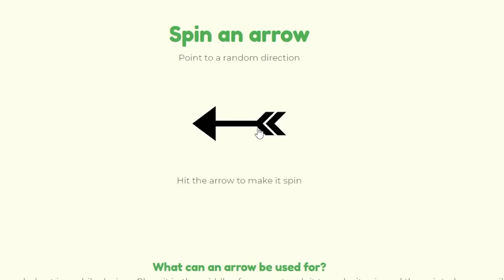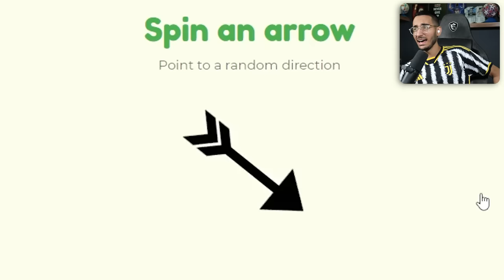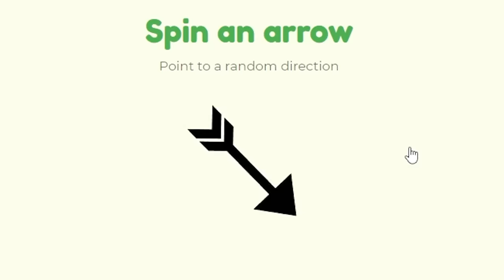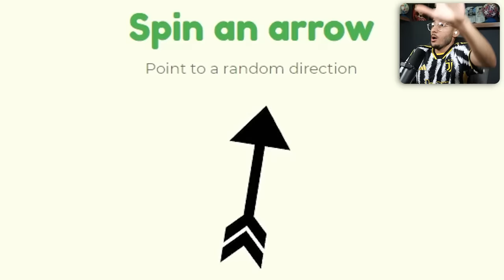چالش جزیره مرگ با بهترین بازیکنان تاریخ😱کی قهرمان میشه؟💀⛔️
بهترین بازیکن تاریخ فوتبال ، چالش پی اس ، جزیره مرگ ، بهترین بازیکن فوتبال ، چالش زنده ماندن ، پله ، مارادونا